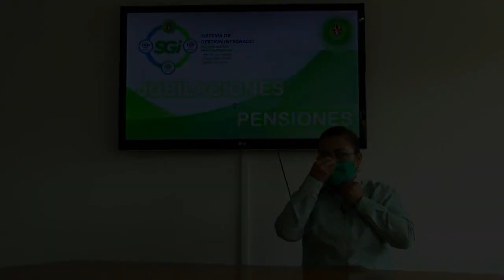Jubilaciones y Pensiones - Régimen Ordinario o Cuentas Individuales.